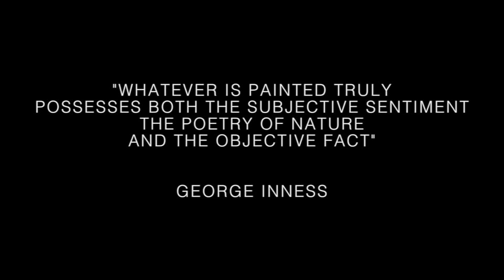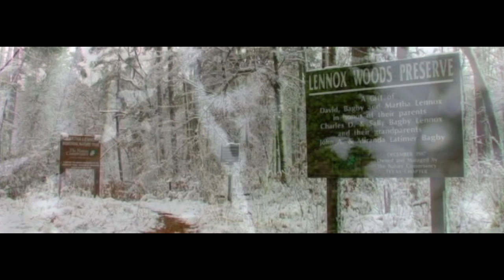The Ancient Forest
Deborah Paris is a world renowned Plein Air painter, who moved from Taos, NM, to Clarksville, TX, to paint Red River County’s Lennox Wood, a perfectly preserved forest in North East Texas owned by the Lennox family (pre Civil War) and donated to the Texas Conservancy. The woods have never been harvested for lumber or other resources. Nature is a muse for this artist. Her historically influential family is preserving the power of nature for its powerful impact on art. Money, art and nature work hand in hand.